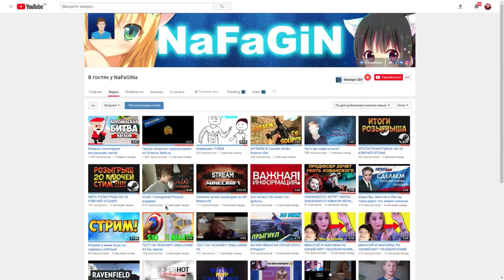ПЛАСТИЛИНОВЫЙ НУБИК НАКЛЗ ПОТЕРЯЛСЯ НА НЕОБИТАЕМОМ ОСТРОВЕ! ПЛАСТИЛИНОВЫЙ МАЙНКРАФТ ДОРОГА УГАНДА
💥ОТКРОЙ ОПИСАНИЕ, ТАМ ОЧЕНЬ ВАЖНО!💥
Друзья, поддержите меня лайком и подпиской на канал 🌌